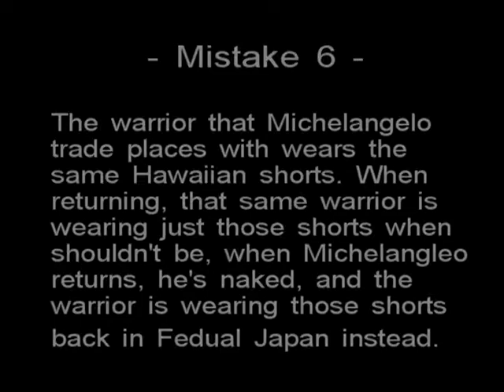Ninja Turtles Movie III Movie Mistake 6